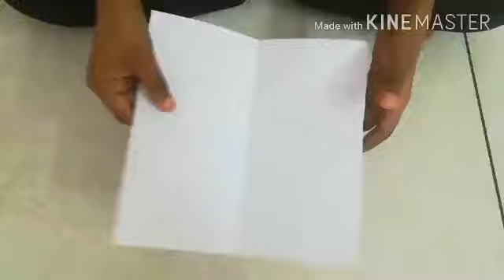How to make NINJA BLADE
# my new paper craft